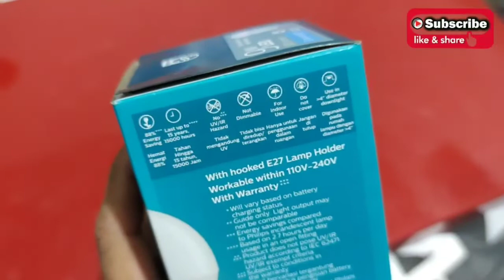REVIEW LENGKAP LAMPU CAS PHILIPS || LAMPU EMERGENCY PHILIPS